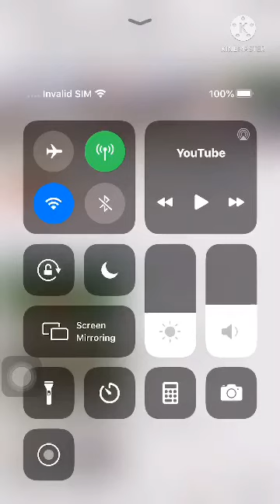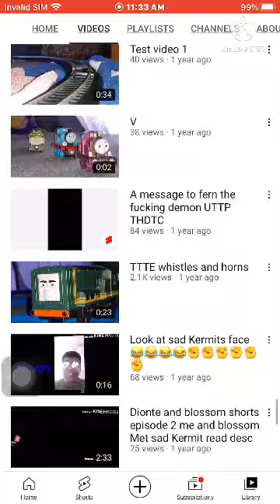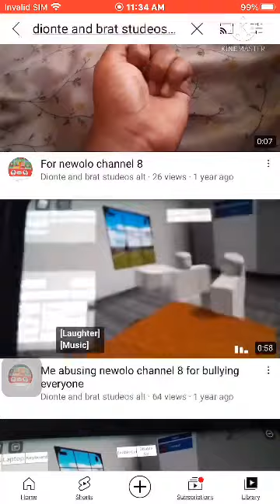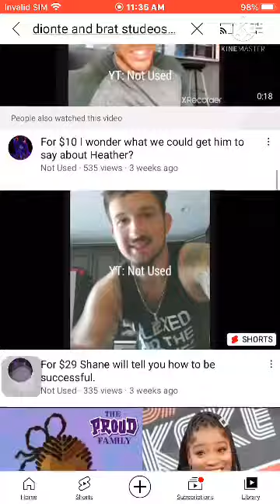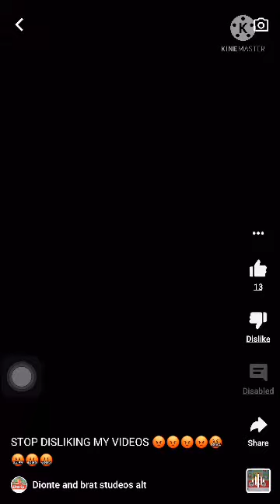Sorry about that